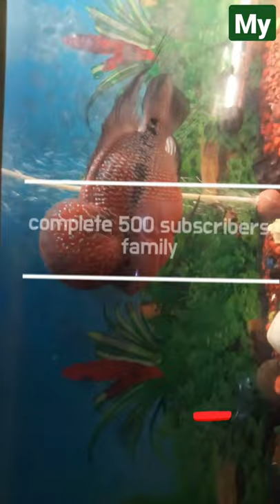Flower horn big size flower horn flower horn in aquarium SRD FISH